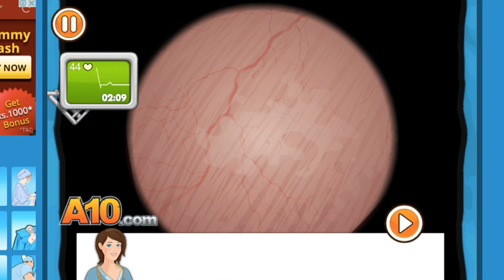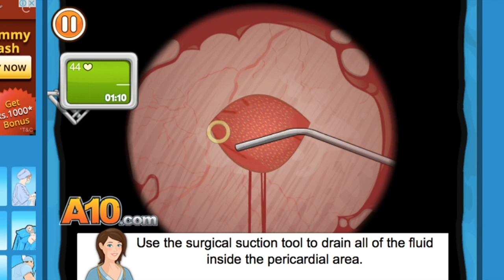Fabulous Pericardium surgery | Surgery Operate